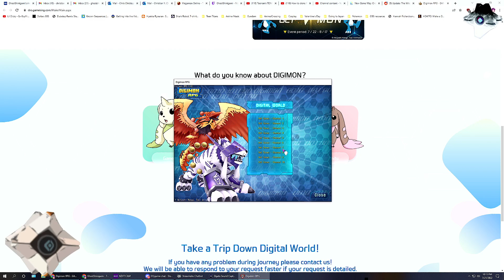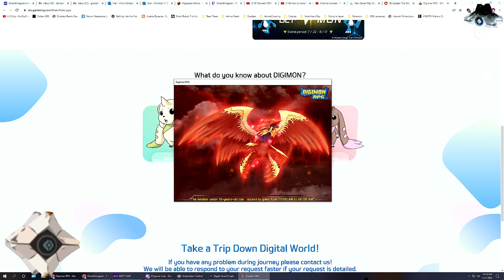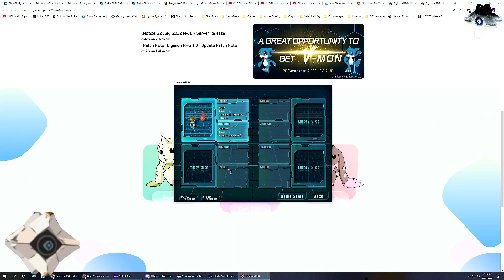First Attempt Playing Digimon RPG at (new) Launch!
My first attempt to play

It sucks that I'm not able to make the screen larger. Maybe it will be updated or the bug is on end. Not sure yet.